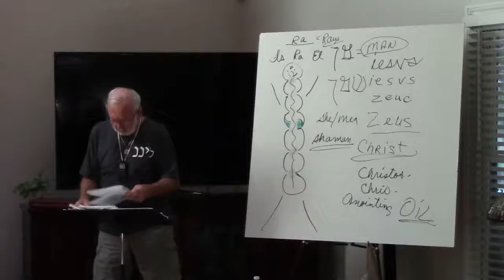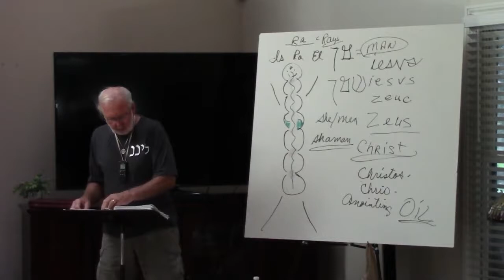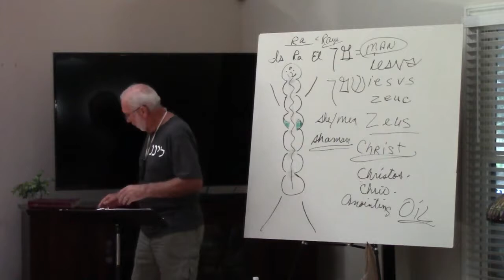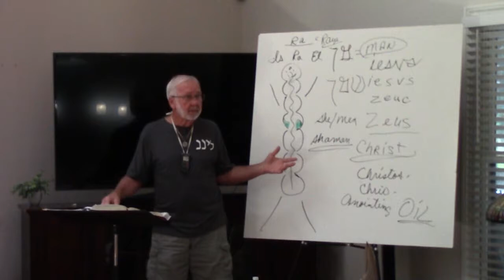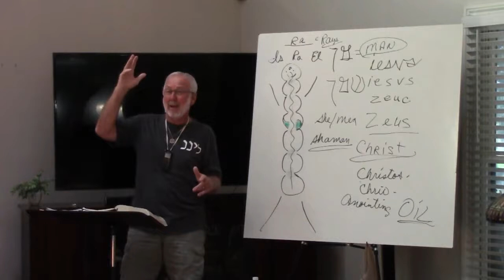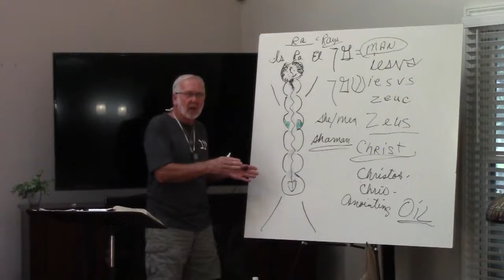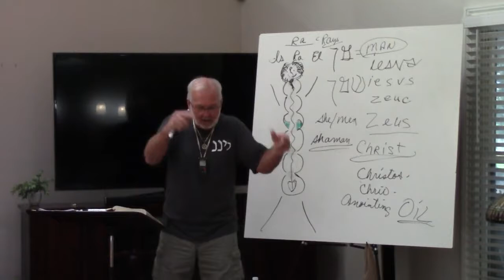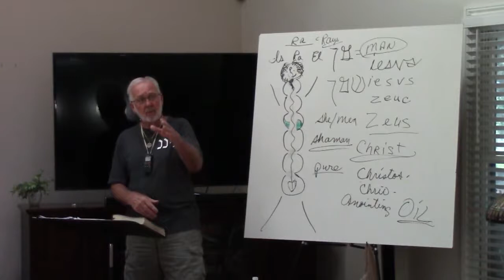Sat Aft 9 5 2020